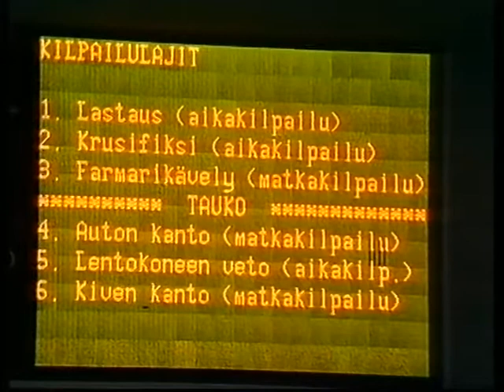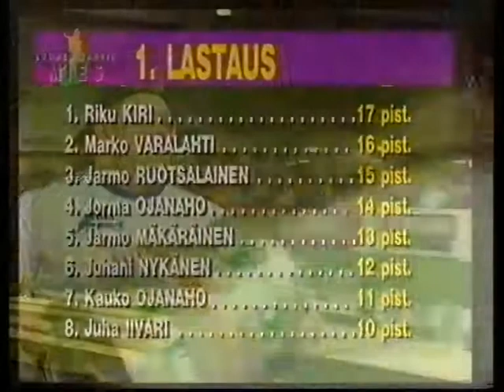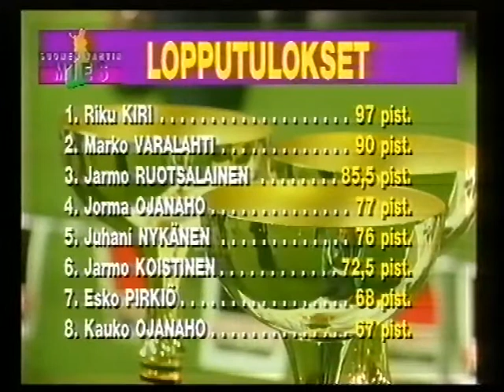Suomen Vahvin Mies 1993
Voimamieskisa